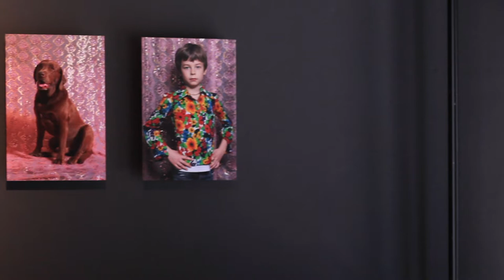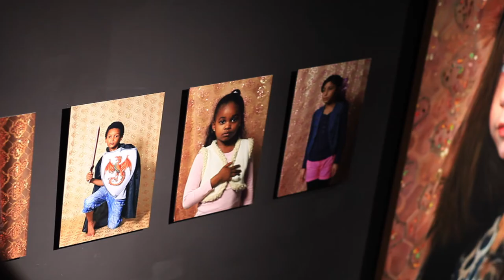BOLLYWOOD at WG Gallery | Dordrecht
BOLLYWOOD | painting - photography

As weekend vanaf 12 uur is WG Galerie weer open met “Bollywood”. Van harte welkom!
This weekend from 12 noon WG Gallery opens again with “Bollywood”
Your welcome!

Wilma Geerts Galerie
Aardappelmarkt, 15
3311BA Dordrecht
Nederland